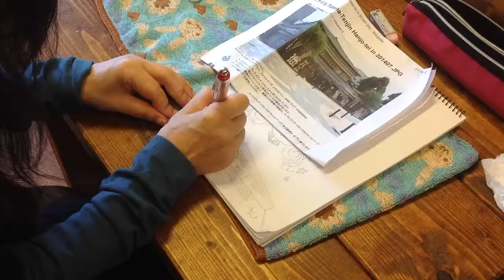のざきさんの模写